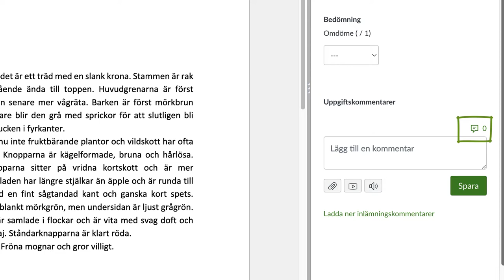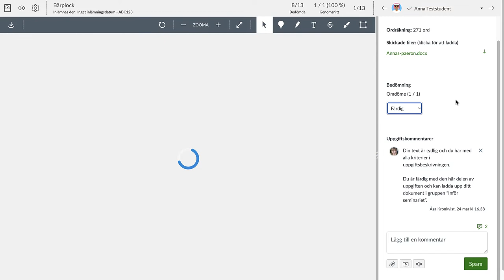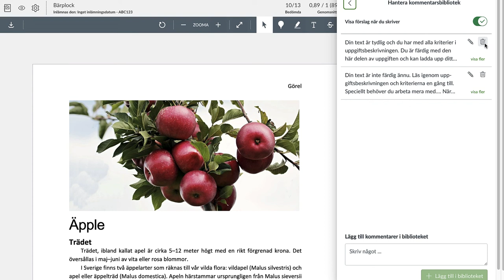Kommentarbiblioteket i Canvas